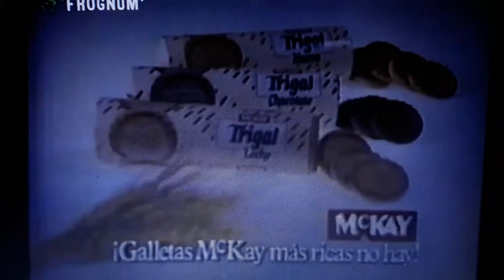COMERCIAL GALLETAS TRIGAL DE MCKAY - COMERCIALES ANTIGUOS CHILE - PRO - FOBOS .